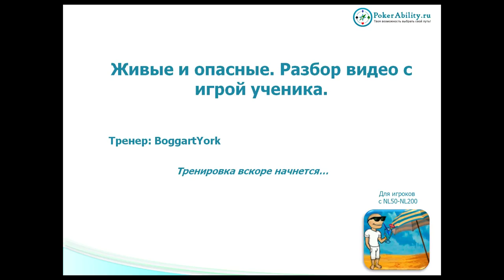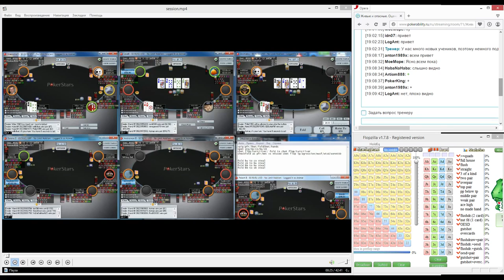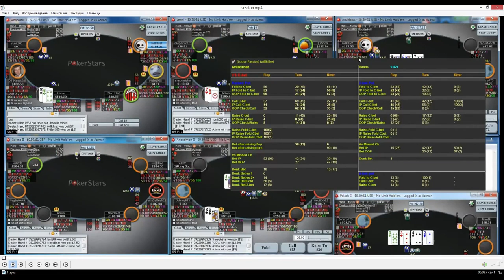Покер обучение | Разбор видео с игрой ученика. Часть 1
Покер обучение. Разбор видео с игрой ученика.  Покер онлайн с сайтом Анализировать свою игру важно как на префлопе, так и на постфлопе (postflop). Многим новичкам кажется, что меньше всего проблем доставляют раздачи в покере, в которых на руках карманные тузы. На самом же деле для оптимального розыгрыша необходимо немало знаний. Необходимо четко оценивать ситуации, когда вы делаете 3 бет. Сбалансировать частоту продолженных ставок (cbets), использовать статистику в покере для более точного анализа. Базовые знания в покере, такие как, например, ауты в покере и покерный софт помогут вам намного точнее рассчитывать пот оддсы. Немало проблем новичкам доставляют ситуации со стрит дро и флеш дро. В базовых аспектах игры очень полезной будет информация об игре на микролимитах, которая сделает более простым покер для новичков. Сайт Pokerability собрал обучающие видео по покеру и другие необходимые материалы для вашего успешного обучения игре в покер.

Понравилось!?